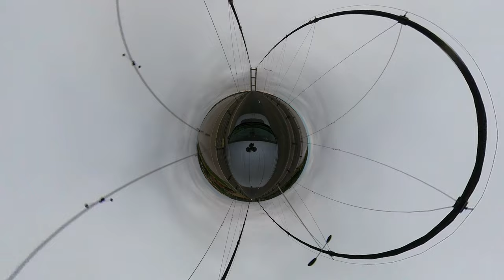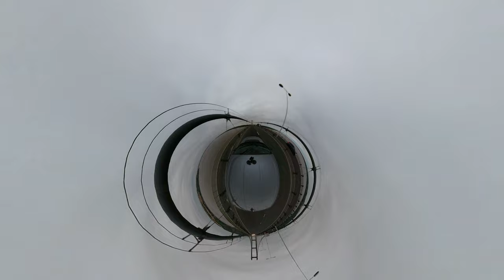The Bridge 21 07 22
A crossing of the Humber Bridge viewed with an Insta360 camera mounted on a Fat Gecko roof mount